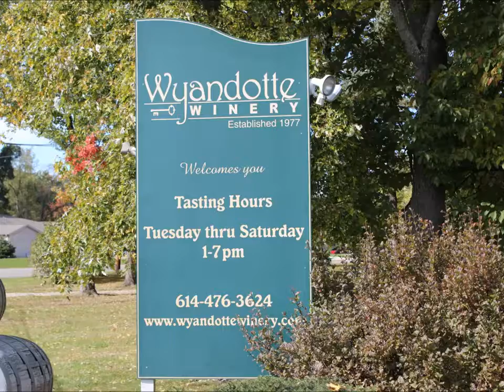A Great Gathering Place - Wyandotte Winery - Columbus Ohio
Explorers Are Us - If you are looking for some place different to stop after a hard day at work, then try Wyandotte Winery. They are open Tuesday thru Saturday 1-7 with special hours on Friday's. Winery is located off of Cherry Bottom road at 4640 Wyandotte Drive. There is a nice variety of munchies to choose from such as pizza wedges, hummus and even a cheese plate. Have you ever tried Valerie's famous wine cakes? Did I mention all the award winning wines?  They have about a dozen varieties to choose from. With all these choices which bottle will you decide?  If you are unsure, they have wine tasting for only a dollar a taste. So make your night special and stop at Wyandotte Winery and bring your friends.

Filmed on Location: Wyandotte Winery -- Columbus Ohio